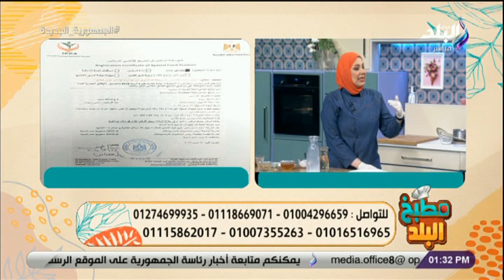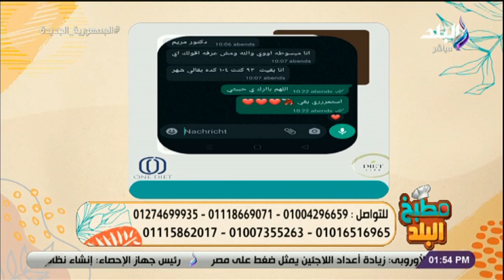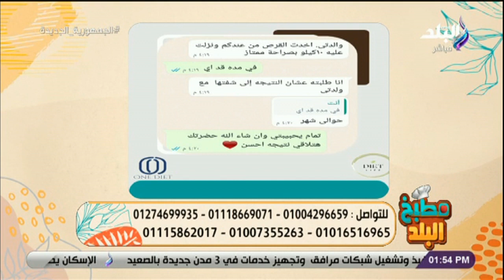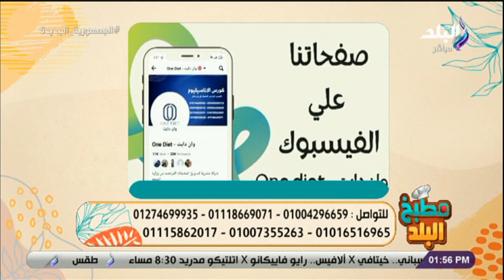خبيرة التغذية العلاجية مها عطوة فى ضيافة مطبخ البلد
برنامج مطبخ البلد، الذي تقدمه الإعلامية سارة سمير
جزء من حلقة اليوم 28 أغسطس 2023 من برنامج مطبخ البلد الذي تقدمه الشيف سارة سمير وفيها لقاء مع خبيرة التغذية مها عطوة وطريقة عمل الجلاش بالقشطة الكدابة وطريقة فطيرة الجلاش

برنامج "مطبخ البلد" برنامج طبخ تقدمه الشيف سارة سمير المذاع على شاشة قناة صدى البلد